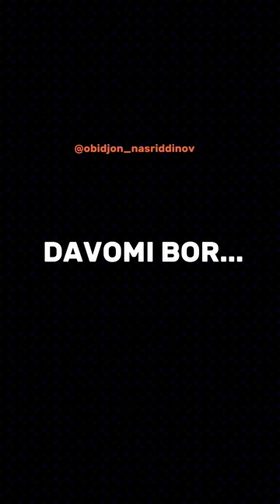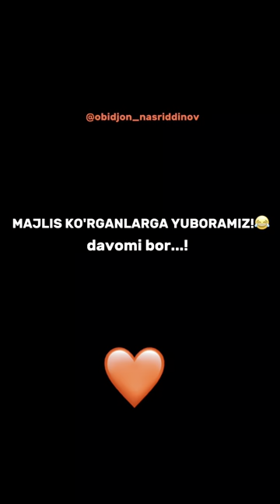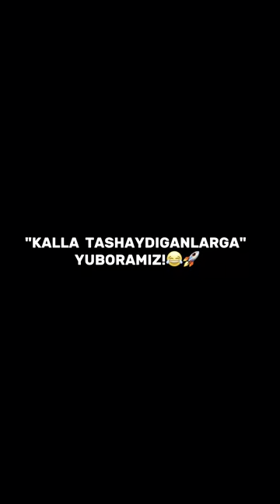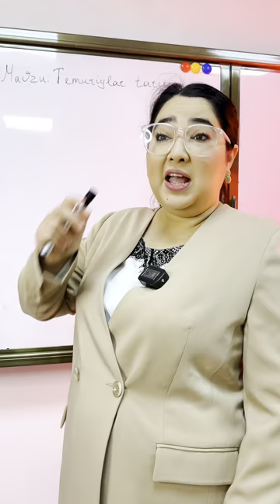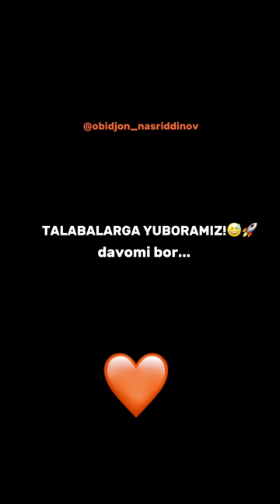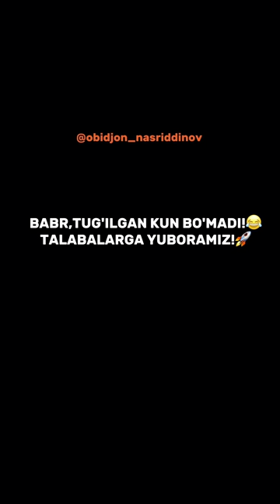TALABACHILIKDE 1-2-3-4-5 qismlari to'liq holda!☺️👌